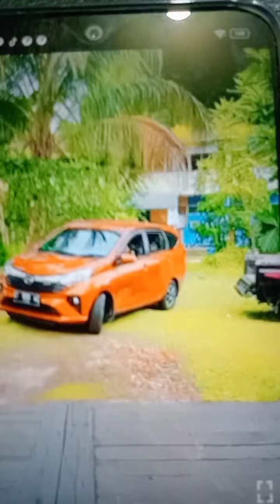Anak bunda jemput Amanda dn MBK Icha di rumah bunda sore ini@sri mulianti 780 #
Anak bunda mas Chandra dn istrix MBK Anna jemput Amanda dn MBK Icha dirumah bunda setelah dri belanja bunda mengantar ke belakang rumah